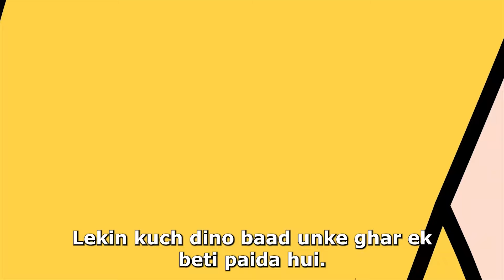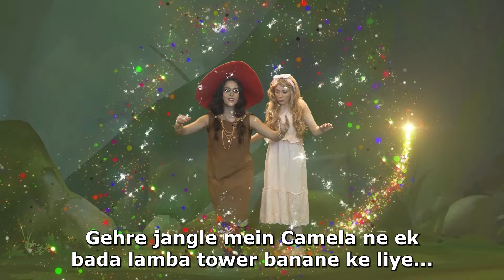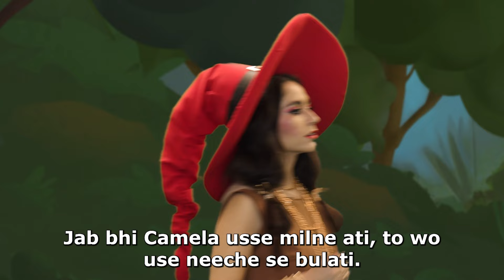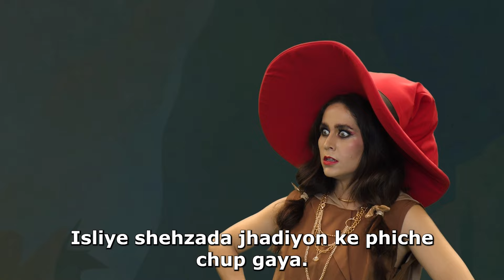Rapunzel | پریوں کی کہانیاں | سوتے وقت کی کہانیاں | Urdu Fairy Tales